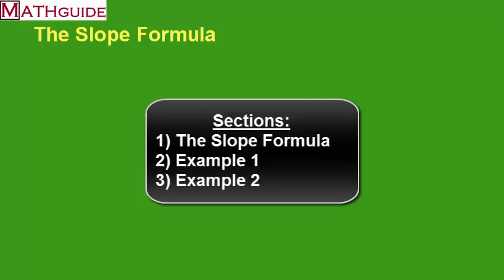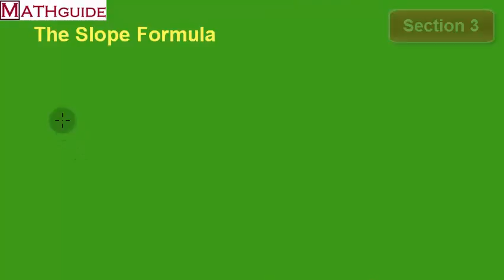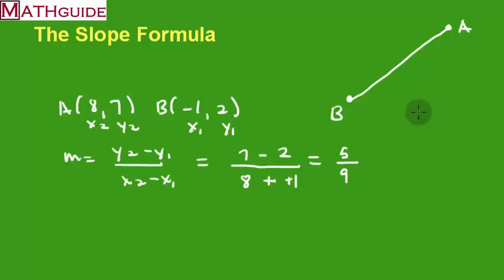Slope Formula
This MATHguide instructional math video demonstrates how to use the slope formula using two examples.  It also describes exactly what the formula quantifies.